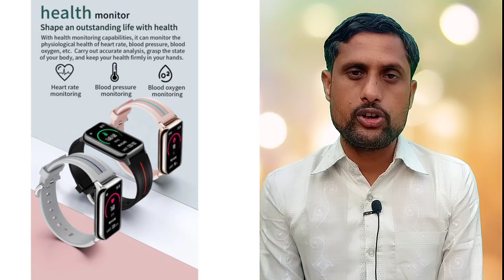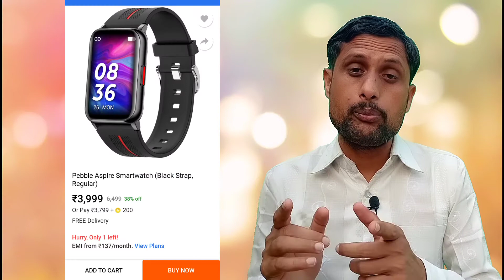Pebble Aspire | Smartwatch⚡1.57- HD Screen | Heart Rate | SpO2 | 14 Day Battery⚡Features | Price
pebble has launched a new watch in India Pebble Aspire Smartwatch has Offers 7 data record modes,such as walking, running,cycling, etc.
You may set your activity goals and share your daily achievement to facebook,Twitter,LinkedIn,let your family and friends join you with 1.57-inch HD IPS LCD SCREEN 240 * 360 resolution full touch colorful screen,Zinc alloy metal watch case and soft silicone band,simple and stylish shape are ideal sport watch for men/women. Equipped with a 300 mAh large capacity battery and can be used 14 days If fully charged.
The watch uses the Phone's GPS and allows you to record your sport routes,with all day activity tracking functions. As a professional fitness watch,it has multi-functions: stopwatch,countdown,sedentary reminder,take photo,brightness adjustment and screen-on time settings,
The Smart Watch has a highly sensitive sensor that can measure heart rate more accurately, measures each 10 minutes and update data for you. It can even measure your blood pressure and sleep quality. Establish a connection to the watch and select the information that needs to be synchronized.
The watch will vibrate to remind you, so you no longer miss important information.
Receive and read messages and other notifications straight to your device (including Facebook, twitter, WhatsApp, LinkedIn, Twitterand Instagram).You can also hang up incoming phone calls straight from your wrist. Aspire is 5ATM waterproof sport watch can working well in rainy days, hands washing, swimming. Please do not wear it when deep diving or hot waters,

chapter.
00:00 Introduction
00:21 Pebble Aspire Smartwatch
01:08 Pebble Aspire Display
01:33 Pebble Aspire Features
02:58 Pebble Aspire Battery Backup
03:30 Pebble Aspire flipkart